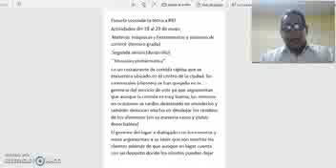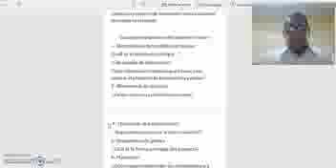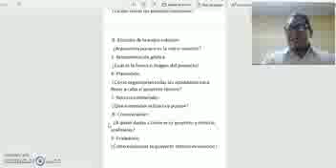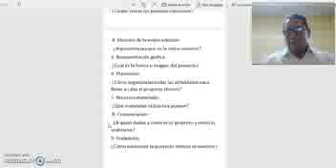18 MAYO DE 2020 MAQUINAS Y HERRAMIENTAS TERCER GRADO VIDEO UNICO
PROFR. VICTOR TELLO RUIZ